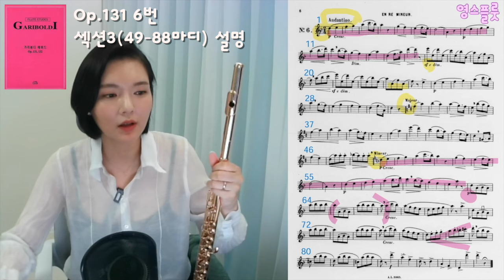[가리볼디 에튀드 Op.131- 6 , 영스플룻] Gariboldi etude 영스플룻